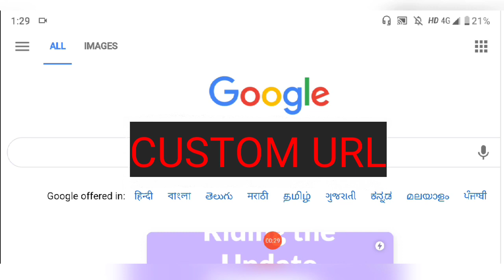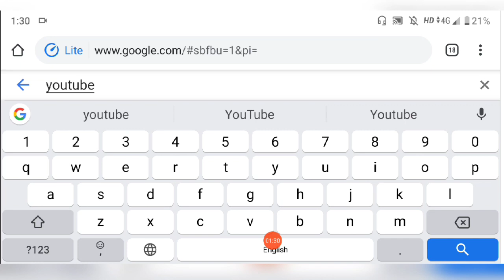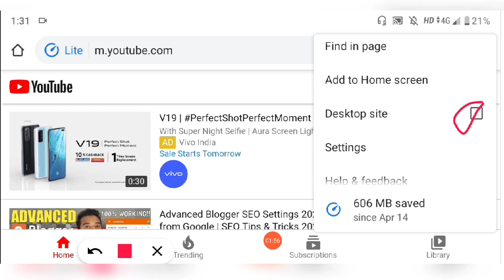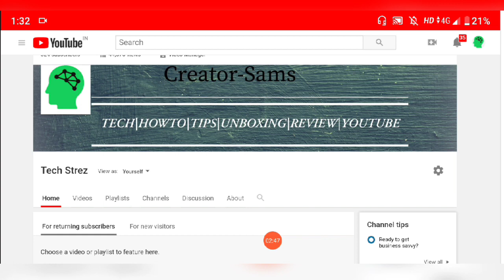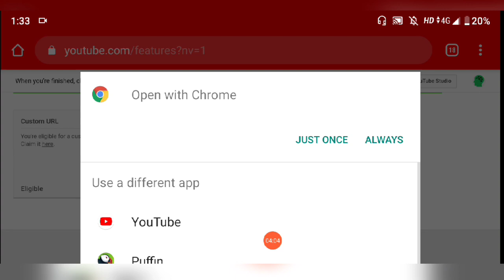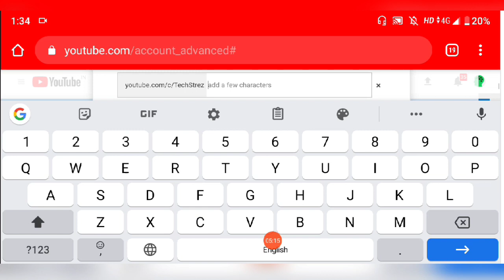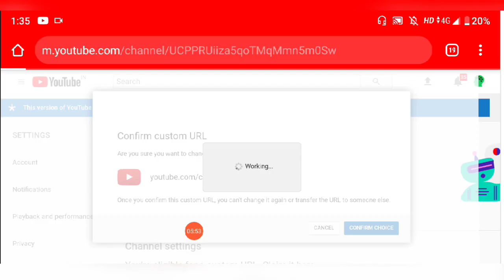How to Enable Custom Url for YouTube Channel in Mobile | How to make custom URL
Enable Customer URL 2020
Hello guys, Aaj ki ish video mein Maine btaya hai k friends kis tarah se apne channel ka custom URL ko enable me skte hai.
Aur Maine aapko jankari bhi di hai ish video mein k CUTOM URL Kya hota hai.
How to enable customer URL.

Video ko guys aap pura dekho full step by step process btaya Gaya hai.